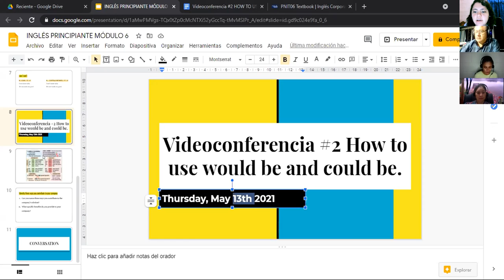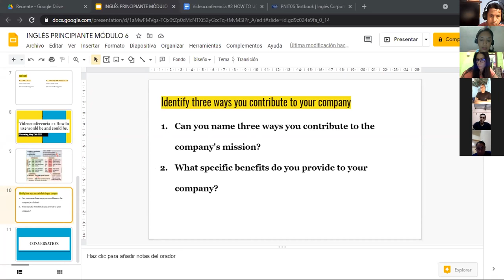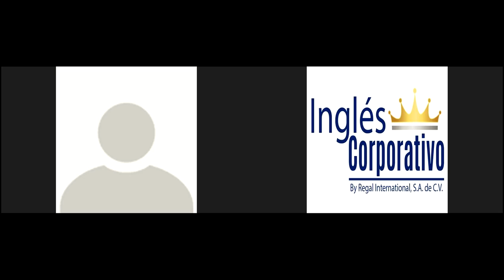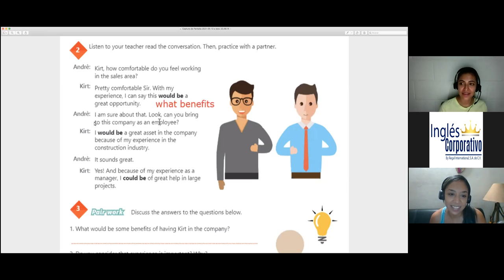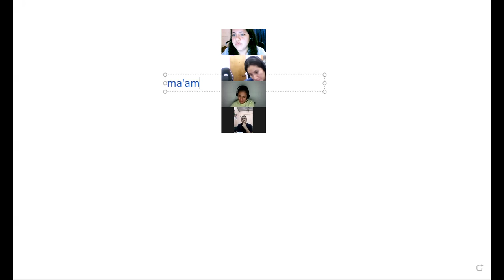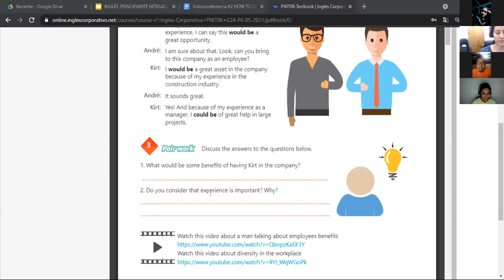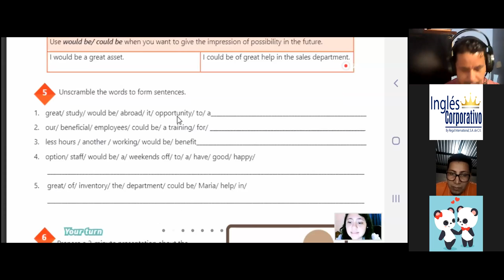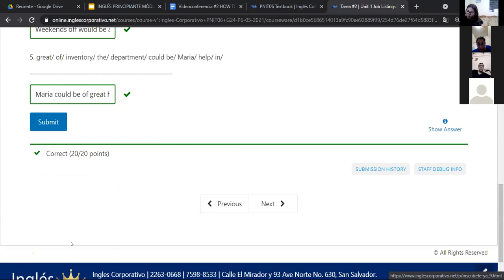Ingles Corporativo- Videoconferencia #2 How to use would be and could be.day2